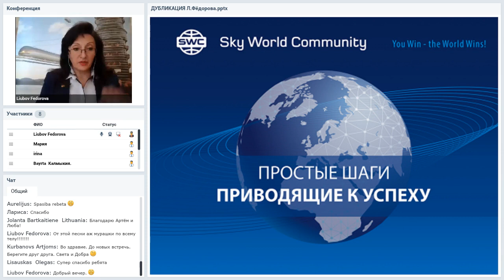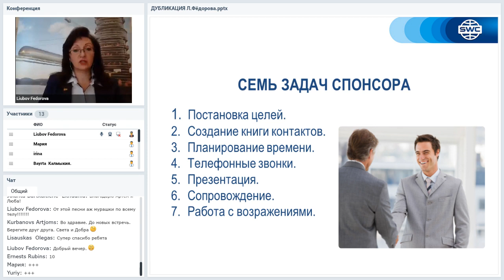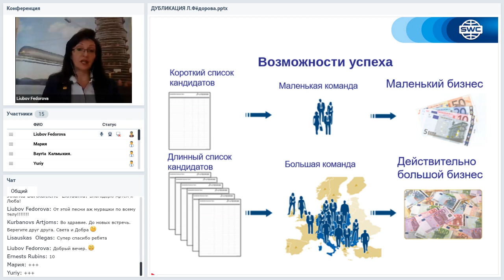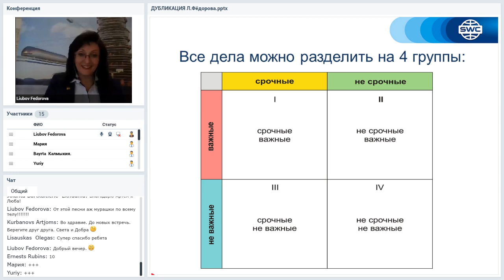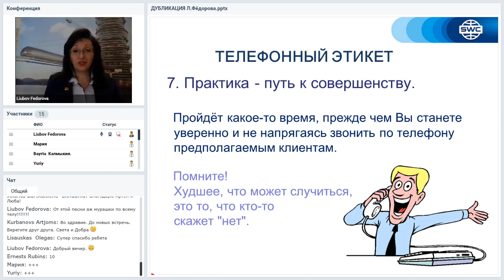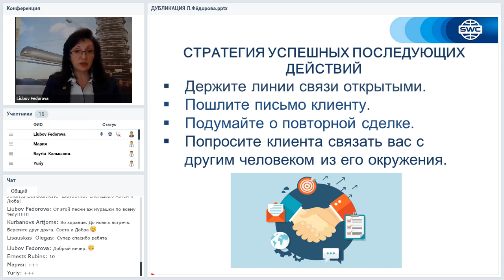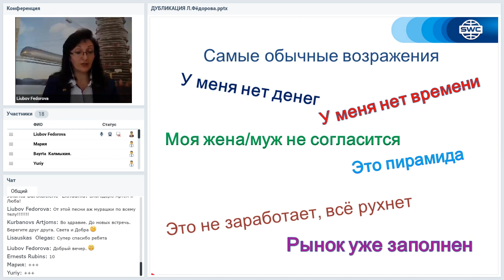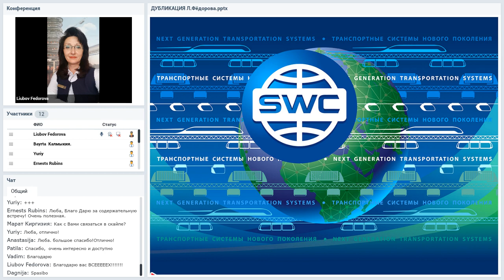Вебинар от 14.05.2020. Дубликация: система построения успешного бизнеса. Латвия.